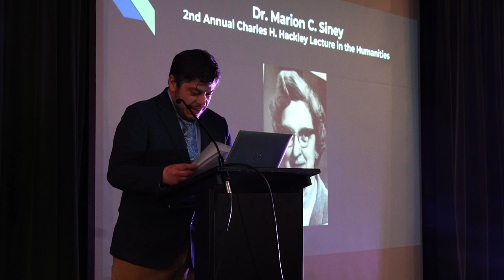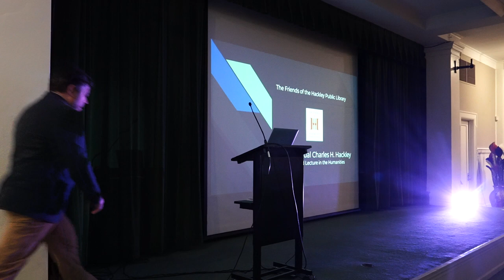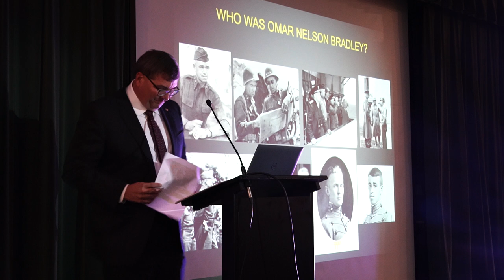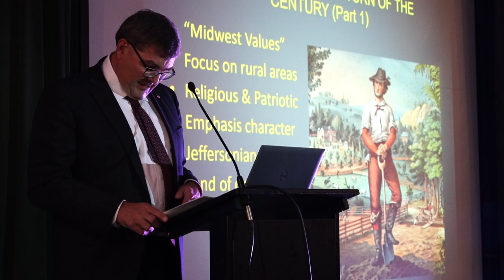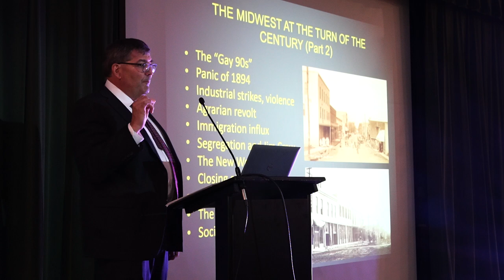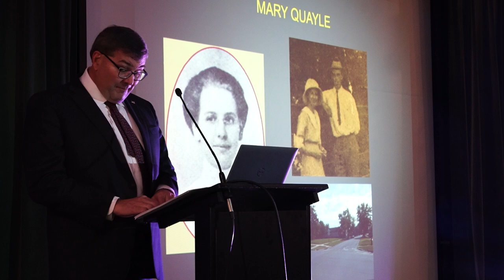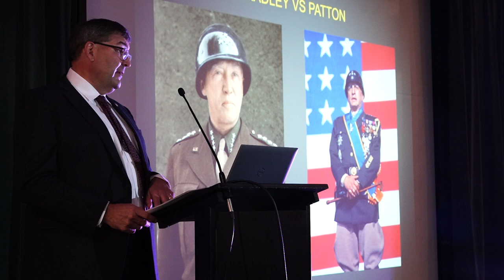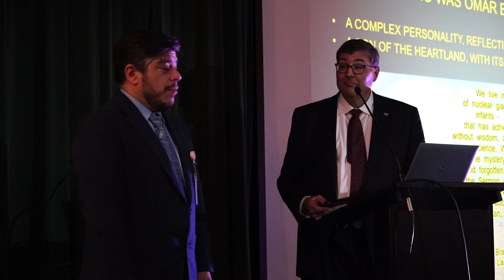Hackley Distinguished Lecture 2023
Enjoy a presentation from this year's Hackley Distinguished Lecturer. Dr. David W. Hogan shares about Omar N. Bradley, and Army General and son of the Midwest. This annual event is funded by the Friends of Hackley Public Library.